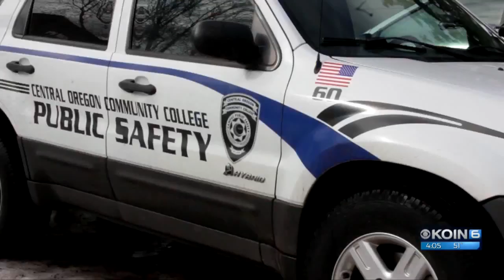Family of Kaylee Sawyer push for 'Kaylee's Law'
The family of a young woman murdered in Bend is pushing for new legislature that they hope will help save the lives of other people.